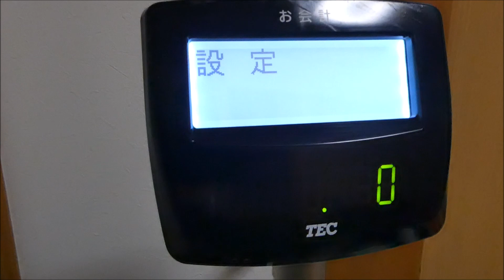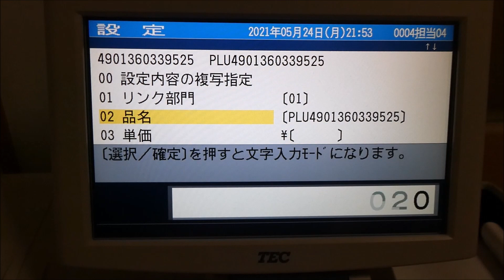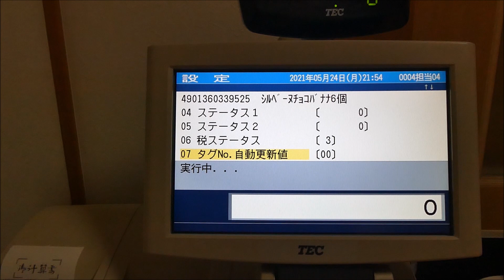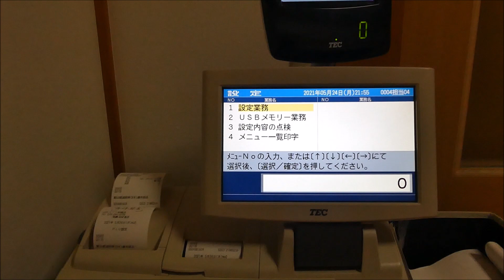東芝TEC 電子レジスターMA-2055【商品登録の仕方】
今回は2021年5月にヤフオクで購入した東芝TEC 電子レジスターMA-2055で商品登録の仕方をご紹介致します。このレジスターはバージョンアップしているので軽減税率に対応しています。是非ご覧ください。

バーコードスキャナーの機種名：HS-560-UB（タッチスキャナー）
                                                             LS-140-UB（定置式スキャナー）

カメラ：パナソニック　ルミックス　DC-TZ95